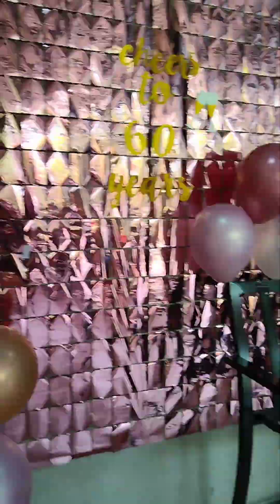surprise small birthday party sa aming MAMA 60thbirthday